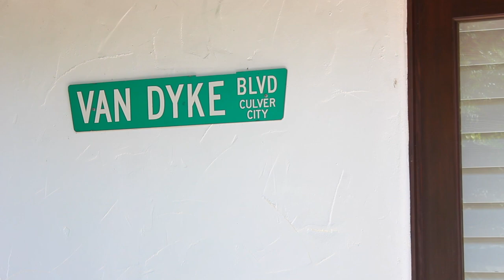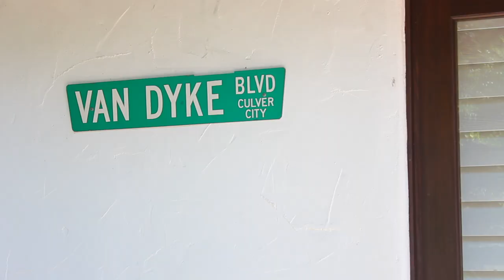Halloween with Dick Van Dyke | Making Monsters and Behind the Scenes Clips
This video features MAKING MONSTERS TV show clips from an episode when Distortions Unlimited brought a giant animatronic to Dick Van Dyke. It is re-edited together with BEHIND THE SCENES footage that Distortions Unlimited shot while the episode was being made. Making Monsters was a TV show that featured Distortions Unlimited and was aired on the Travel Channel.

Dick Van Dyke has been decorating for Halloween for over 50 years. He started by making his own monsters. He had been adding Distortions Unlimited props to his Halloween decoration scenes for a number of years now.